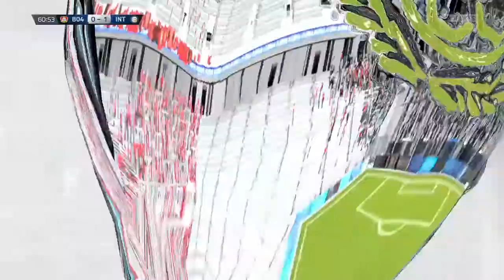What a goal